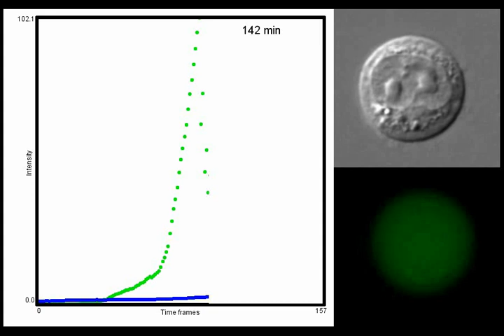TNF-induced necrotic L929 cells - Morphology, ROS & PI uptake linked to line graph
Made by Tom Vanden Berghe - Imaging Core Facility, VIB-UGent, Belgium using the Leica Application Solution Multi-Dimensional Workstation (AS MDW).
Staining: CM-H2DCFDA & Propidium Iodide staining. Detection: DIC, Red & Green channel.
Vanden Berghe et al. Cell Death Differ. 2010;17:922-930.